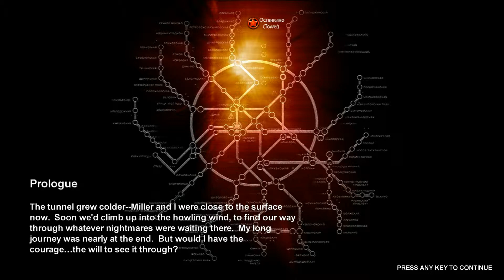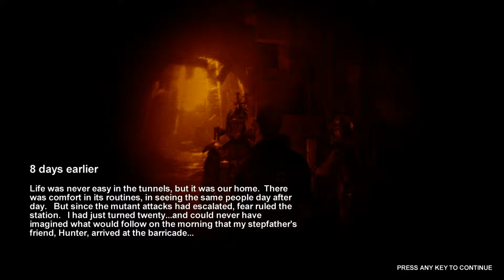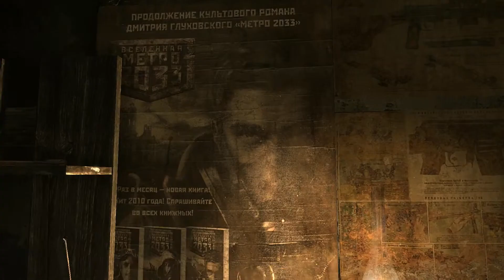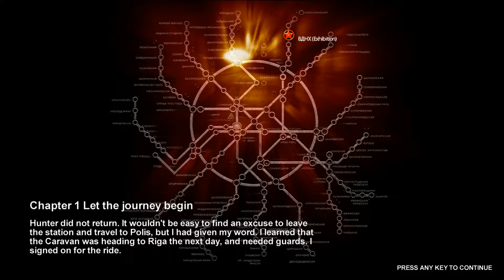Let's Play Metro 2033 Part 1 Living underground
Could be better but hey